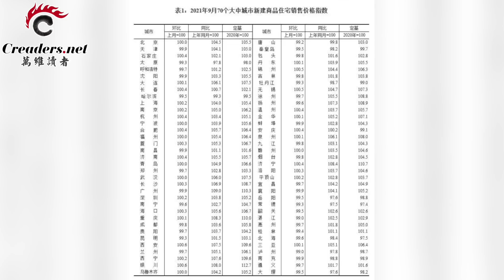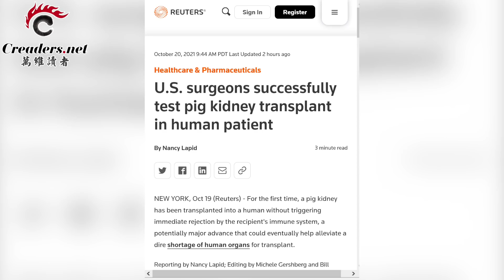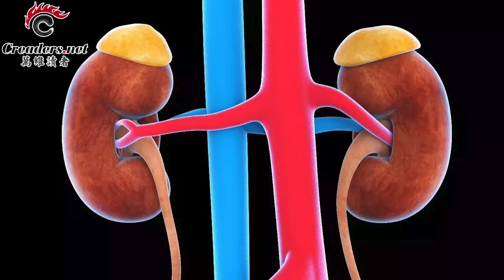中美世贸会议对决！美日澳齐向中共开火；中国楼市全面速冻！价格战一触即发！刘鹤急喊话；史无前例！美国成功将猪肾植入人体！有望解决大难题；慎防中共数字极权主义崛起（《读报》20211020-3 SACC）